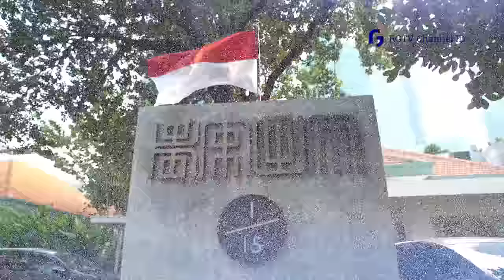MENATAP INDONESIA PASCA 2024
Jabatannya Menteri Koordinator Maritim dan Investasi. Tapi dia mengurusi juga penanggulangan pandemi covid-19, urusan kelangkaan minyak goreng, dll. Tak heran sebagian orang menyebutnya Mensaurus alias Menteri Segala Urusan. Tugasnya yang begitu banyak menandakan kedekatan dan kepercayaan Presiden Jokowi kepadanya. Maka menarik mengikuti pendapatnya mengenai Indonesia Pasca Jokowi di 2024 mendatang.